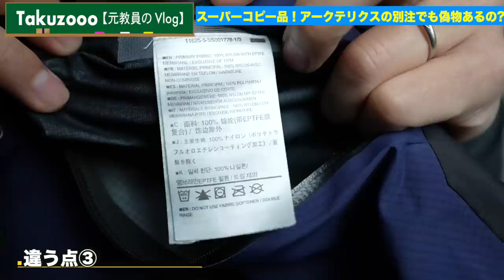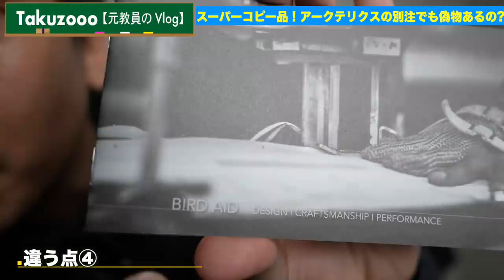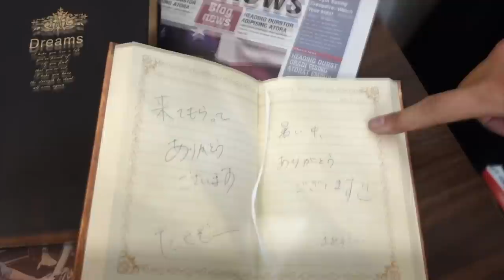【比較】アークテリクス偽物ジャケットと本物の違いが巧妙すぎた・・・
「本物」の販売店（正規店）

◆‹目次›
0:00　はじまり
0:35　本日の流れ
0:57　本編スタート
10:13　おしまい